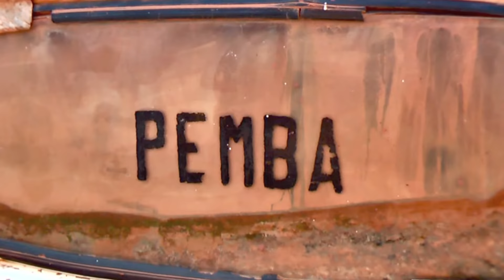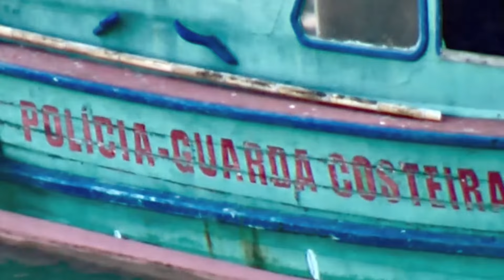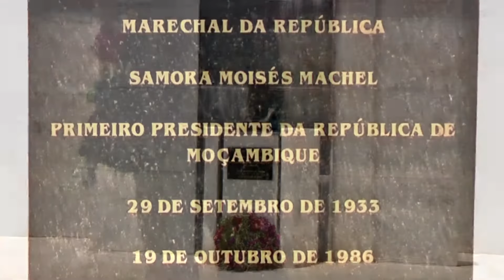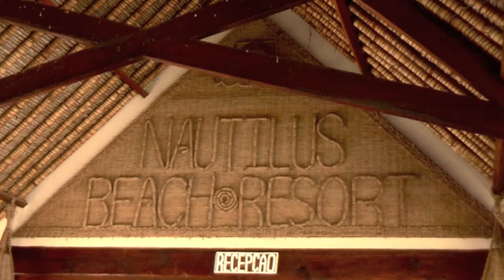41. Afrika 20.10.2009 Pemba - Mosambik.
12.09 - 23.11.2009  Rund um Afrika.
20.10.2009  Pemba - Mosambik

An einer Pier in Pemba hat die Amadea angelegt.
Es ist die größte Bucht der Welt!
Aber es ist Ebbe und wir haben nur noch
1 Meter Wasser unter dem Kiel.
Der Kapitän hat das Schiff selber heran manövriert.
Jetzt liegen wir an einer Pier und werden einen Ausflug unternehmen und für die Abfahrt auf die Flut warten.
Gegenüber an der Pier wollen 5 Leute mit ihrem Boot zum Fischfang auslaufen. Aber es ist Ebbe und das Boot liegt fest. Sie geben es nach einigen Versuchen auf.
Pemba ist die nördlichste Provinz von Mosambik  - „Die vergessene Provinz!“  20 000 Einwohner.
Die Menschen leben in typischen Häusern für Fischer und Bootsbauer.
Unsere  Rundfahrt führt durch das Stadtzentrum und wir besuchen das Nautilus Beach Resort am wunderschönen Strand.
Alles wird auf dem Kopf transportiert, auch schwere Zementsäcke!
Ein paar Polizisten sind unterwegs.